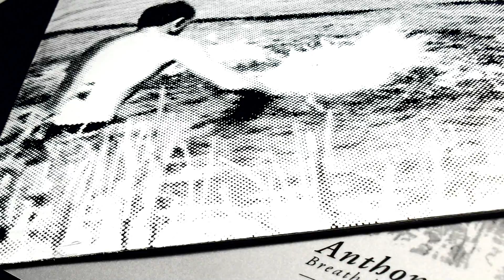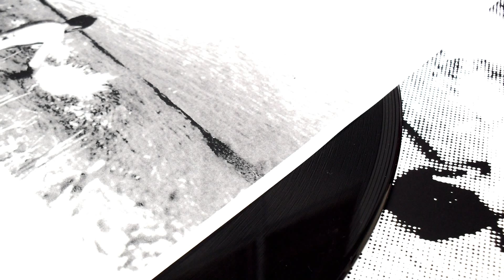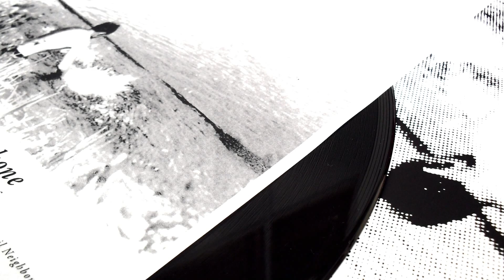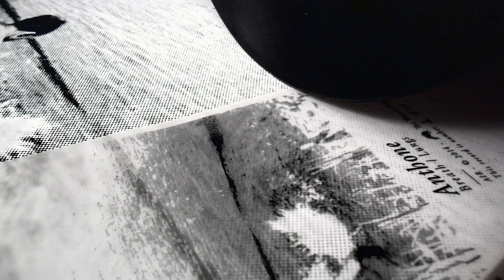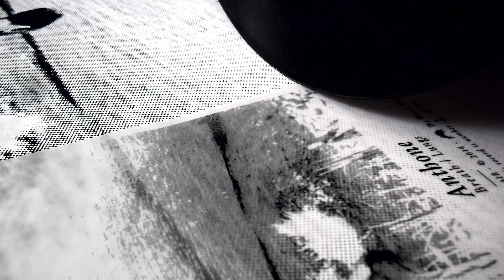Anthone - Breath/Lungs, Breath [AIR]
"Anthone is the Weevil Neighbourhood’s marquee artist. The exact identity of who Anthone is, however, a mystery. They, it, he, she, them, have only delivered quality for the label so far, beginning with the three-track Aloof  from 2012 that features a sinisterly abstract piece of rave called “Rebound”. Somehow it’s cheerily atmospheric while being heavy as a truck at the same time. The label’s next release was Anthone’s more serious Double Dub / Clear View 10”, with both tracks sounding like the internal movements of giant weevil bug that’s been built out of scrap metal and controlled by an evil little cretin from a Jean Pierre Jeunet film." (James Manning/ Juno Plus)

"'Breath/Lungs' is the third release by Anthone on Berlin's Weevil Neighbourhood imprint. Slightly tribal sounding, very modern rugged and dusty dub techno moving at a slow pace and very rich in subtleties, detail and soul, this kind of EP is a very adequate meeting of the somewhat old-school sound of Berlin's dub techno and much more up-to-date sensibilities (think of many Modern Love releases, for example). Very recommended." (Nicolas Chevreux/ Ad Noiseam)

The release comes as a 12" record, black vinyl in black inner sleeve with artwork inlay on transparent paper and strictly limited to 333 hand-numbered copies for the world. 50 copies come with hand-printed outer sleeve.